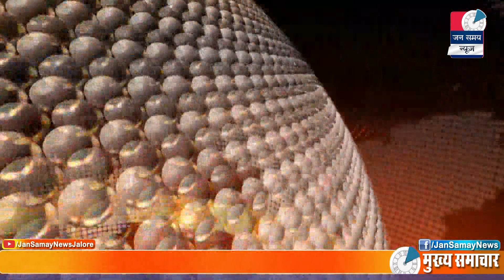Jalore Jan samay News || 13 August 2020